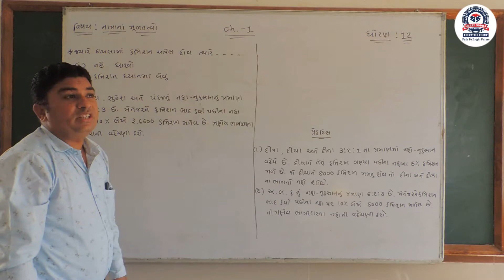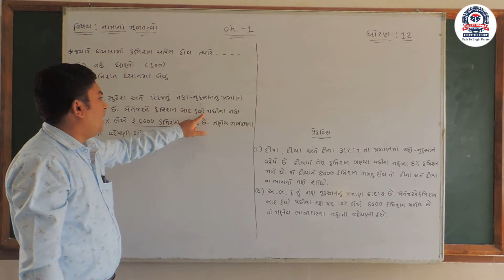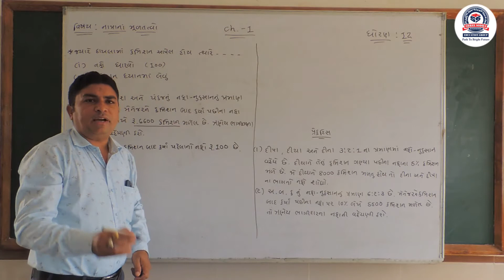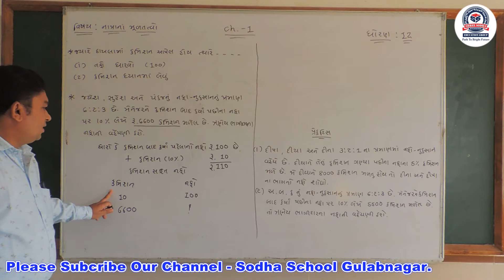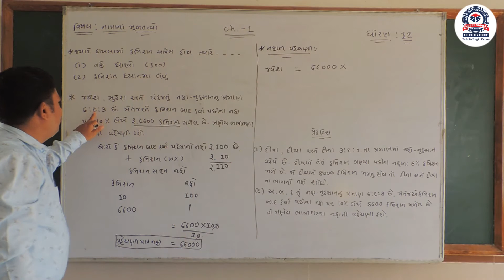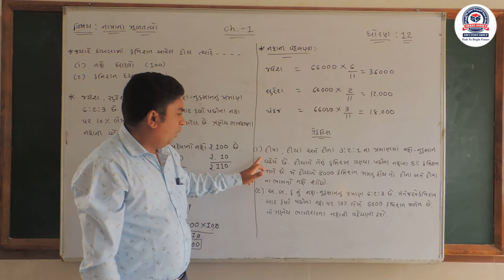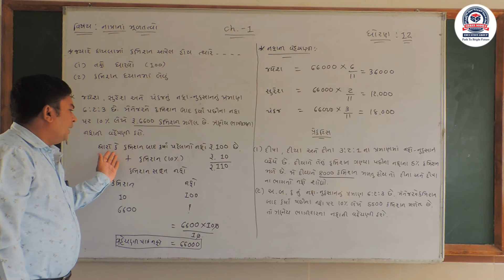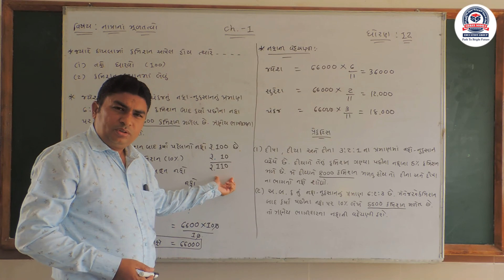STD_12_Sub_Account_Chapter_1_Part_13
Hello Students. This video contains the thirteenth part of first chapter of subject account of standard 12. Enjoy the online learning session of Sodha School Gulabnagar.